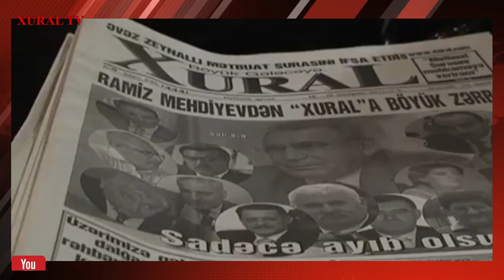ƏVƏZ ZEYNALLI VƏ XALQIN "XURAL"I-20